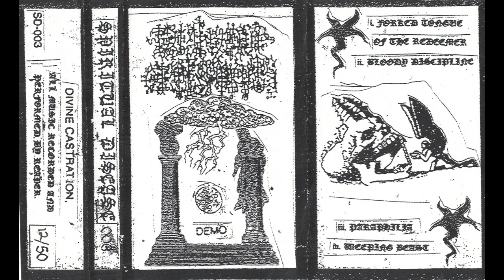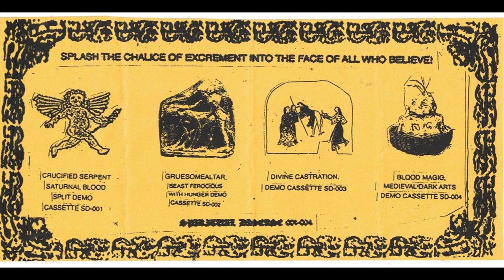Divine Castration (US) - Demo (Demo 2020)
The third release from the first Spiritual Disease batch.
Stomping and destructive Black/Punk. A crushing ode to depravity

Tracklist:
1  Forked Tongue of the Redeemer  00:00
2  Bloody Discipline  01:14
3  Paraphilia  02:31
4  Weeping Beast  03:50